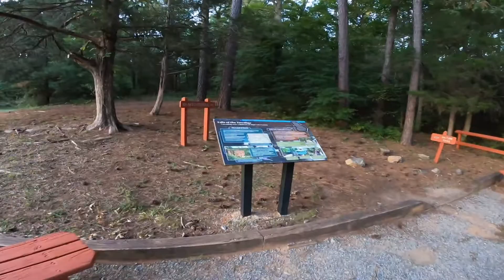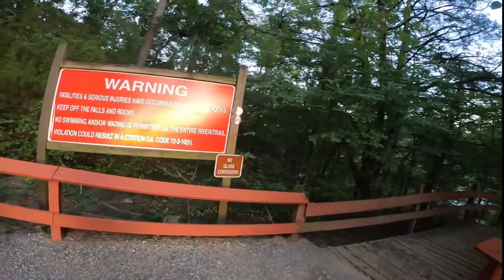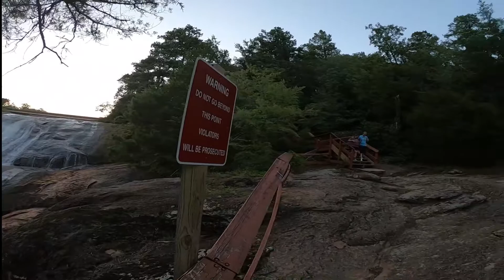High Falls State Park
Weekend trip to check out High Falls State Park in Georgia.